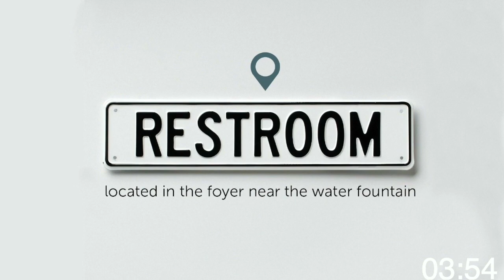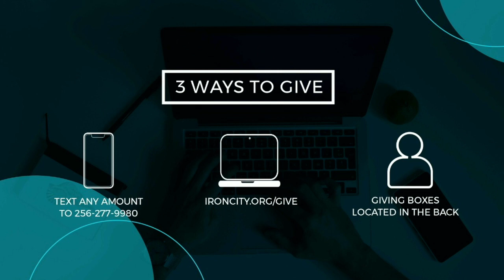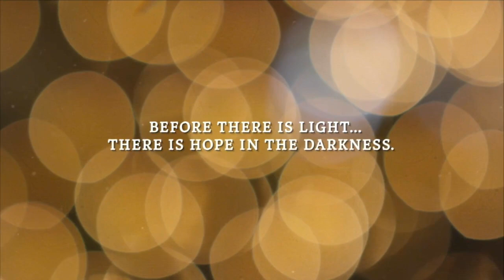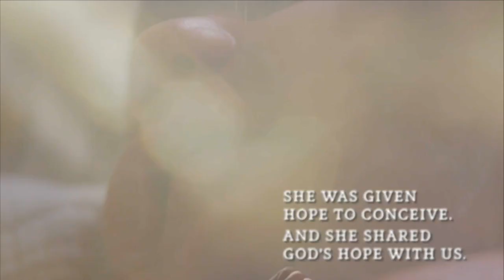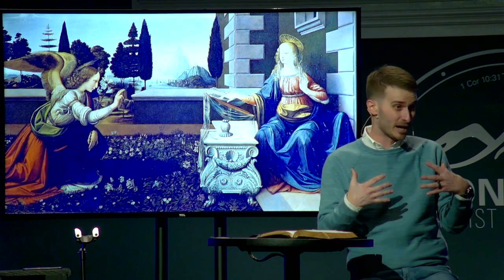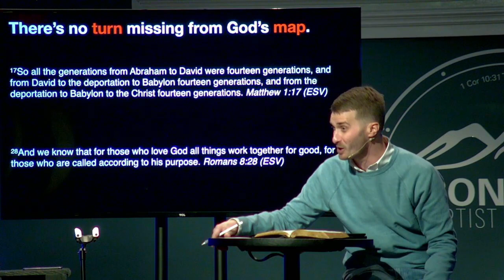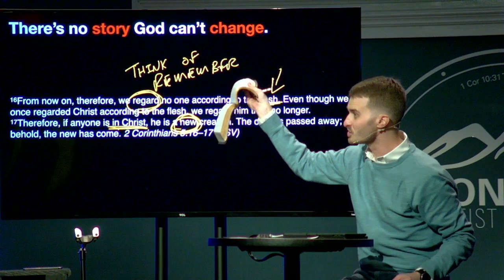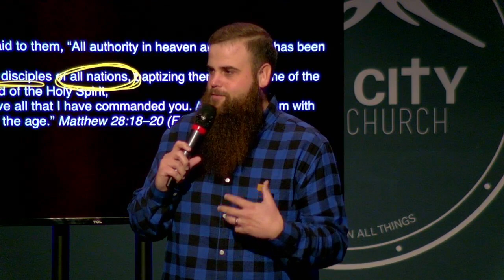Five Scandalous Women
Thank you for joining us this morning, November 28, 2021.
Cody Hale's message is titled:
"Five Scandalous Women" (Matthew 1:1-17).